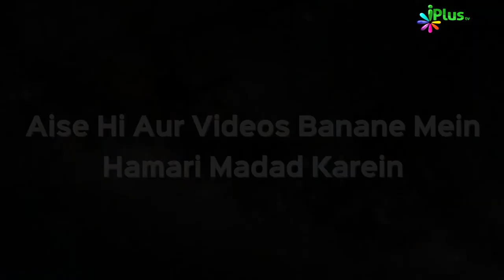Quran Tilawat & Translation - IQRA Padho Aur Samjho Ep 33 | Qari Ziaur Rahman Usmani & Shaikh Hashim